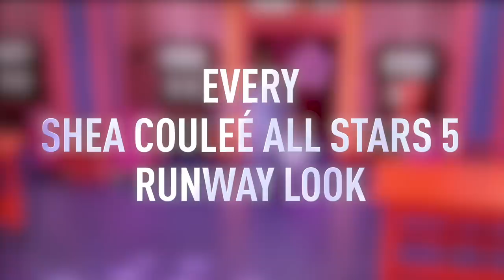Every Shea Couleé AllStars5 Runway Look | RuPaul’s Drag Race All Stars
Relive every runway walk of the All Stars 5 winner, Shea Couleé!